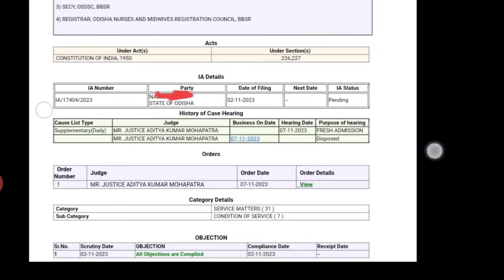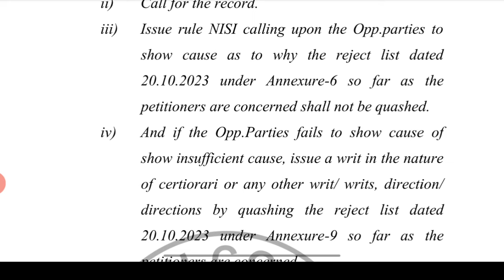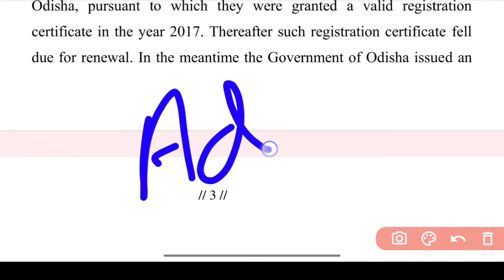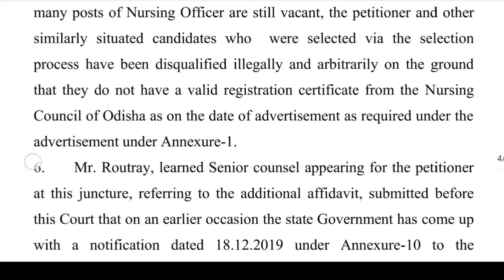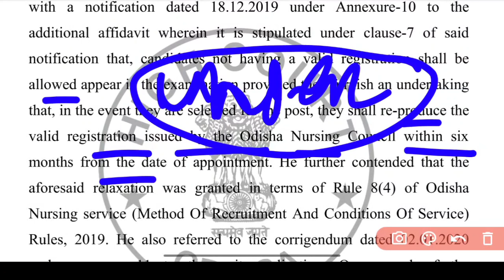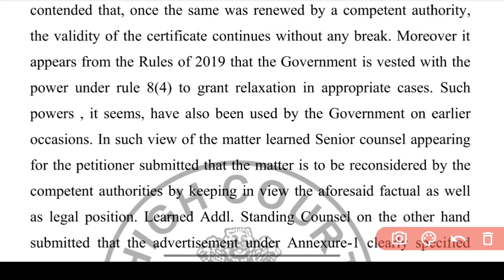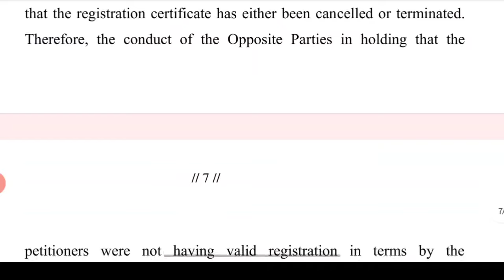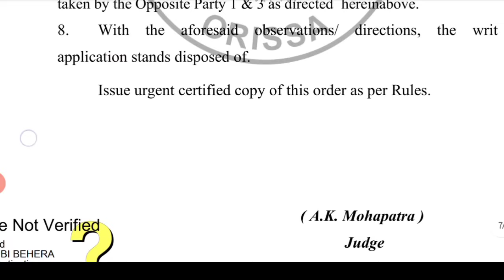OSSSC HIGH COURT CASE ON NURSING OFFICER POST❗AGAIN SELECTION❓INVALID REGIST.CERT.ସମସ୍ତେ ଦେଖନ୍ତୁ